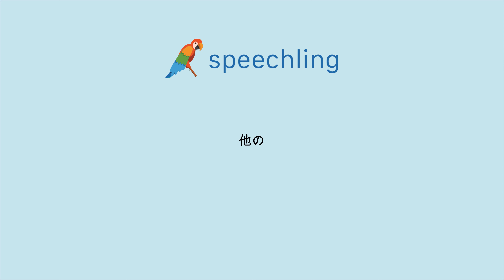일본어로 "다른" 말하는 법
남자 목소리 :
他の

여성 목소리 :
他の

남성 음성 번역 :
다른

여성 음성 번역 :
다른